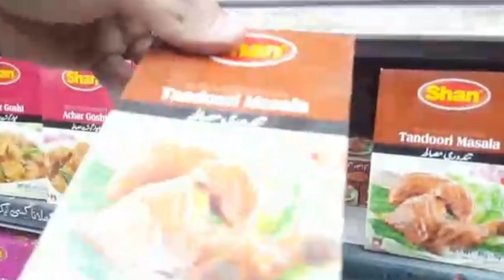Special karahi | karahi recipe |New year night Scene | Foodie log.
Humara Achanaq se karahai ka plan bana doston k sath Jo aap logo k sath share kia or app logo ko enjoy kraya,umeed aap ko humari video Pasand ayi hogi...!

1)Karahai.
2). ?